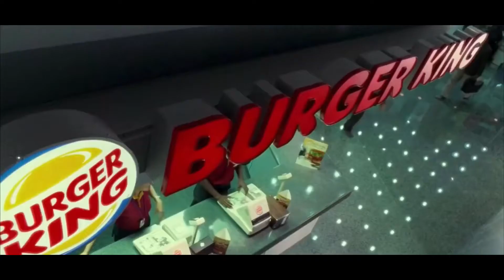The terminal quarters and burgers scene